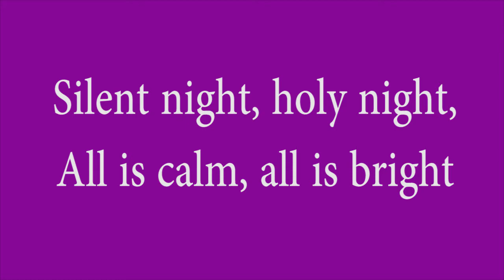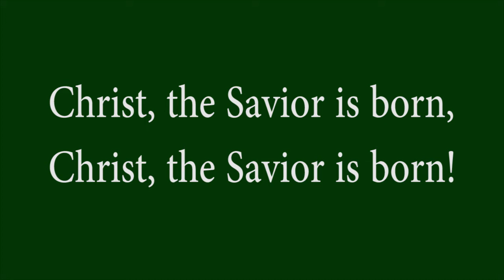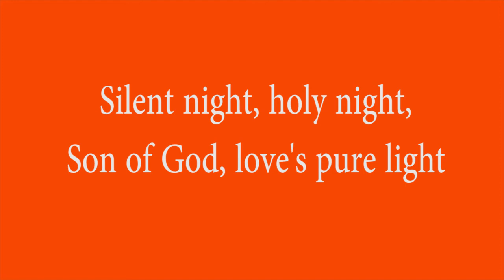Silent Night in B-flat 3 verses - slow tempo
This video is designed as a sing along with high and low voice, slow, simple, in the same key as the Pilgrim Hymnal and New Century Hymnal. where we use "Sing!" praise book weekly.